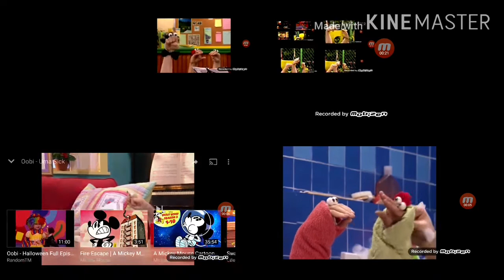uptofaster 13 prison to oobi 2